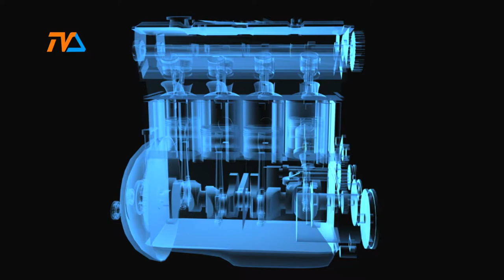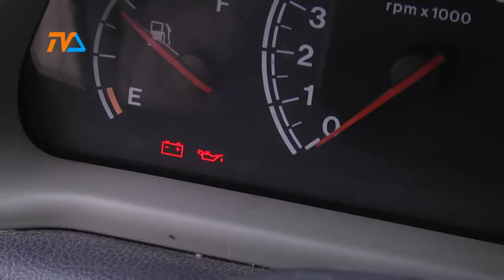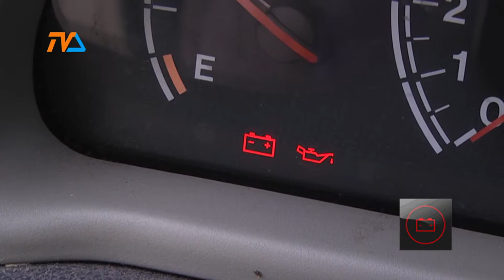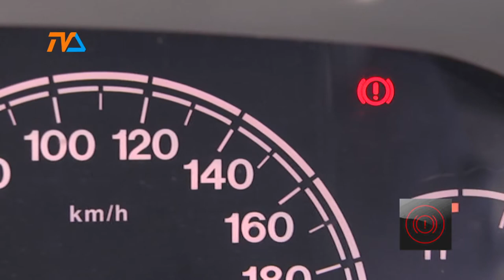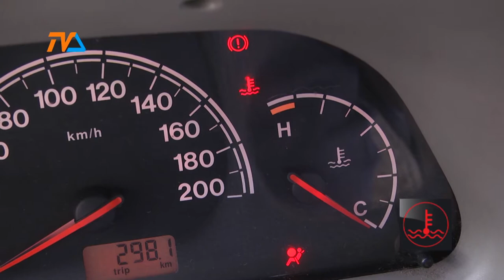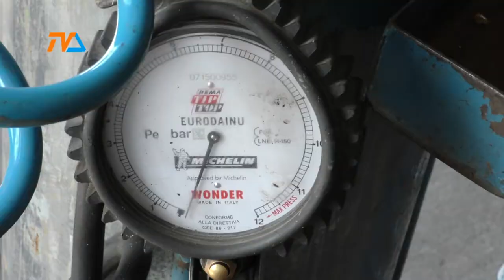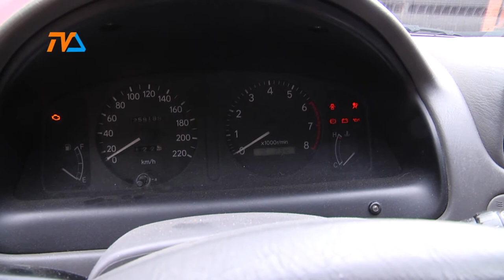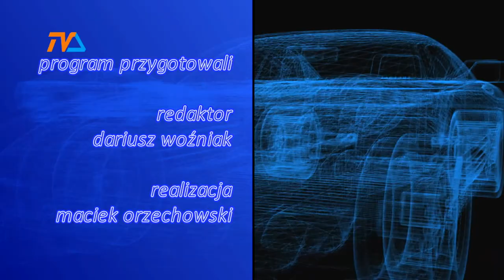Zza Kółka odc. 23|TVSUWAŁKI